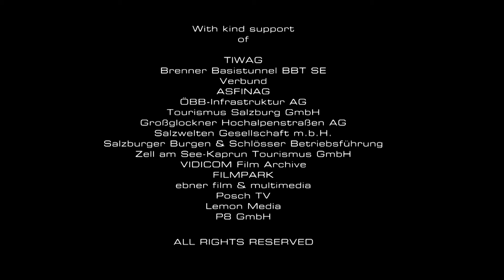World Tunnel Congress 2019 in Salzburg – your choice is our pleasure!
With this video we want to give you an impression of Austria and Salzburg as the future congress town for the WTC 2019.

The motto of the congress "Progress is based on the exchange of knowledge" is a quote by Albert Einstein, who introduced his theory of relativity to the world for the first time at a congress in Salzburg 110 years ago.

The exchange of knowledge and experience also promotes tunnel construction, we keep refining technologies together step by step, break through mountains and overcome boundaries. We connected the different parts of the world with road and railway tunnels.

On the occasion of the WTC, experts and scientists come together in order to usher the art of tunnel construction into a new era. The city of Salzburg is a hot spot for pleasure, art, culture and technology and provides the right framework for a feel-good congress.

Enjoy the WTC in Austria

Austria, in the heart of Europe, is a small country that still has a lot to offer. Many international forces are at play here as far as economy and culture are concerned. In Austria, paths cross on the north-south transit route, but also from the east to the west. The result was a melting pot of cultures. The Alps stretch across the country up to Salzburg, which is safely embedded in an impressive mountain landscape. A charming city worth discovering with all senses. From the mountains of the city, you have a great view of the charming historic city, where you can stroll through narrow alleyways and fabulous gardens, following Mozart's footsteps. Treats such as the famous Salzburger Nockerln make every stay in traditional coffee shops such as the Café Bazar, after a stroll along the quay of the Salzach River, even more enjoyable.

We are looking forward to meeting you – be our guest!